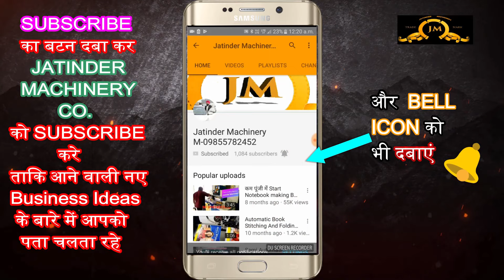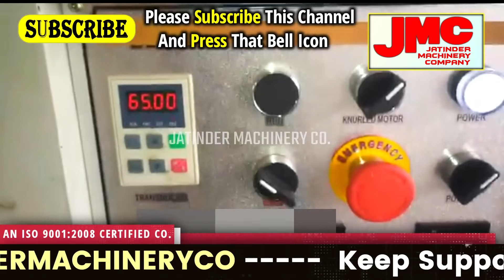गारंटी है सबसे जयादा डिमांड है इस काम की New business ideas 2022,small business ideas,Low Investment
Title-

AMRITSAR , PUNJAB.